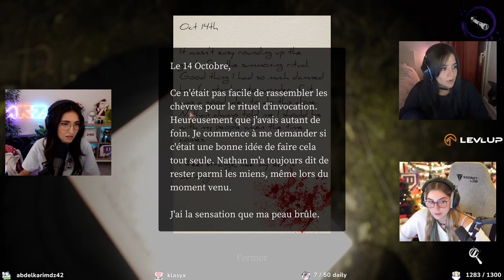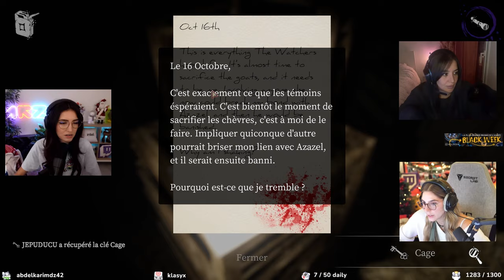Ce MONSTRE nous TRAUMATISE ! (Devour ft Lilith &Alektra)